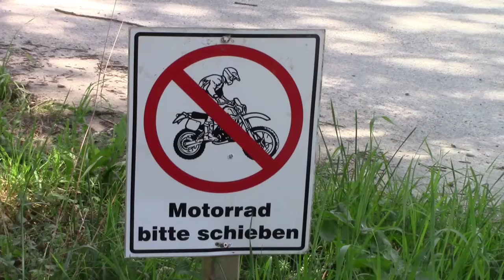MX Park Konstanz